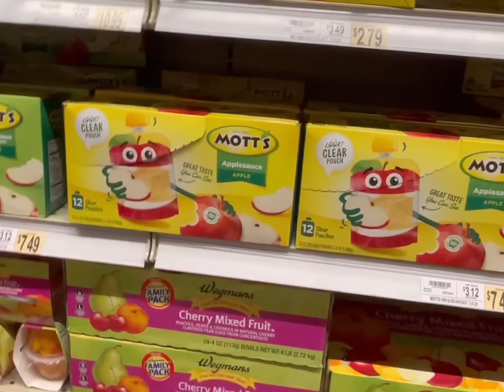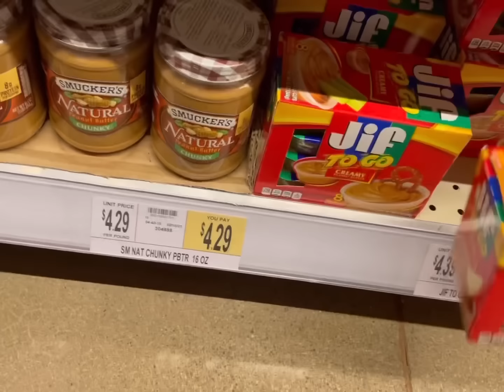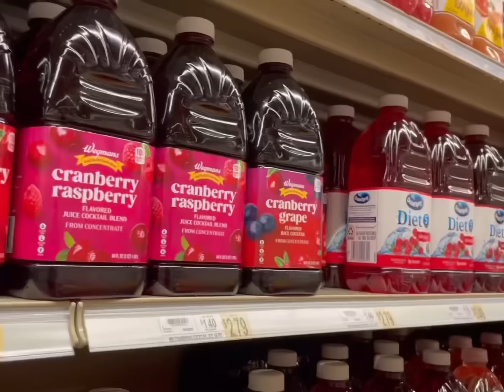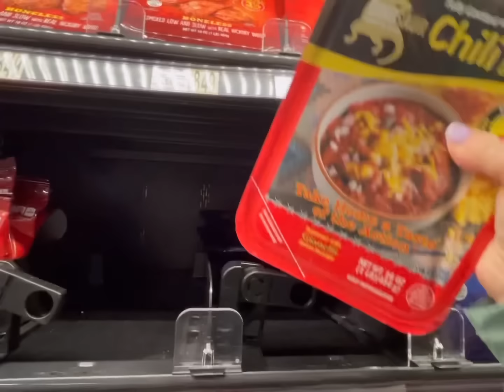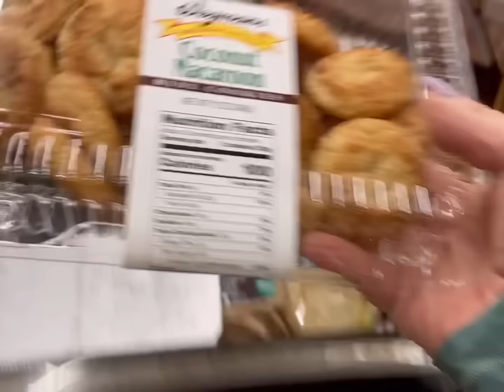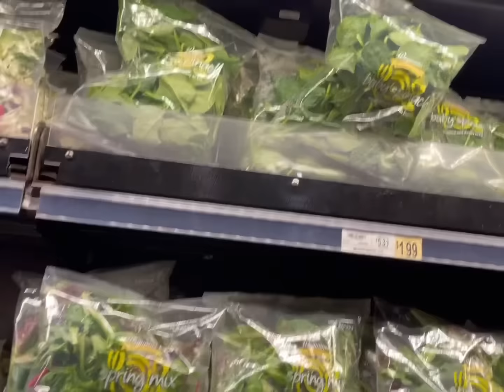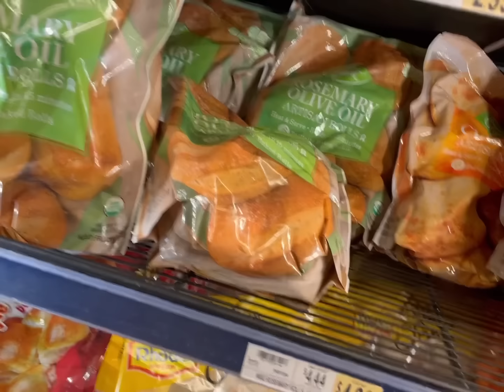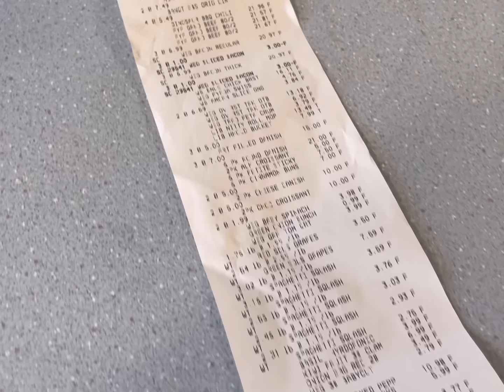FAMILY OF 14 WEEKLY GROCERY HAUL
Come shop along at Wegmans with me!

🧡You Belong

Josh-44
Alicia-42
Alex-17
James-16
Nevaeh-14
Patrick-14
Dayshawn-13
Bree-12
Zoey-10
Dash-9
Jordan-8
Jason-8
Bodhi-6
Harlee-4

Dougherty
USA